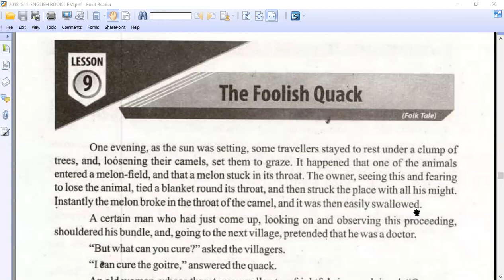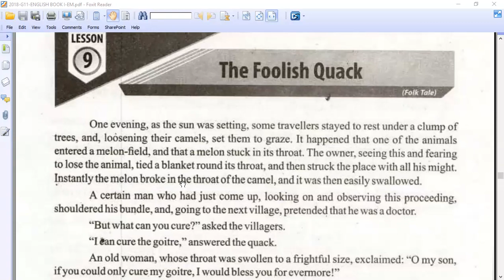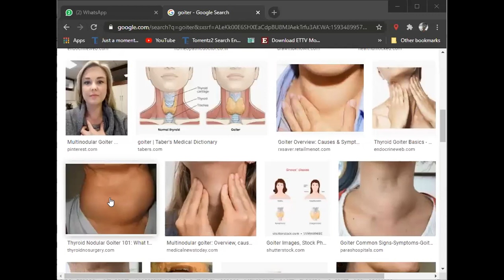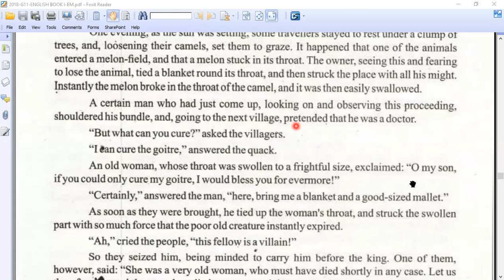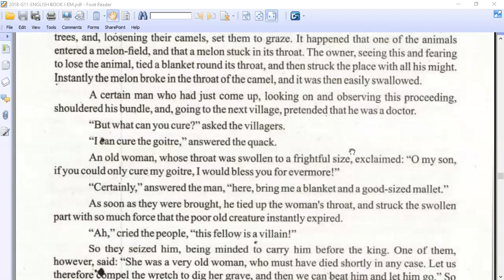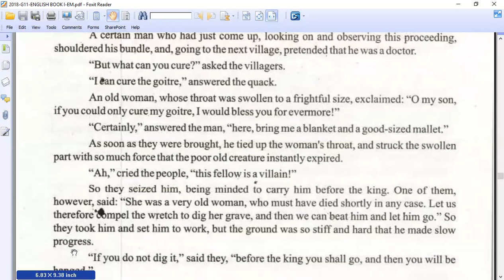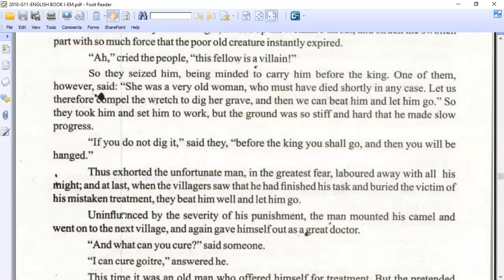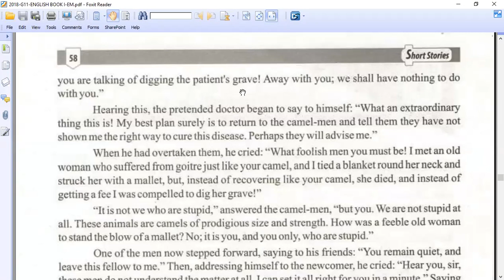foolish quack Inter -I Urdu / Hindi translation #1 Reading complete Text